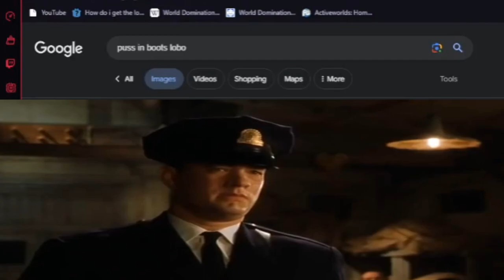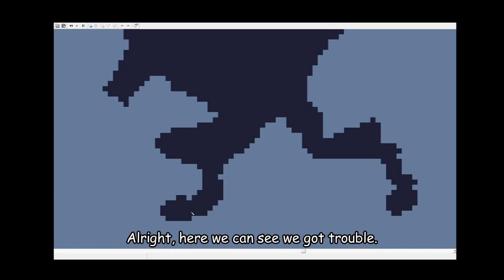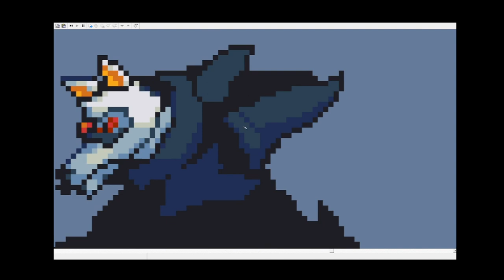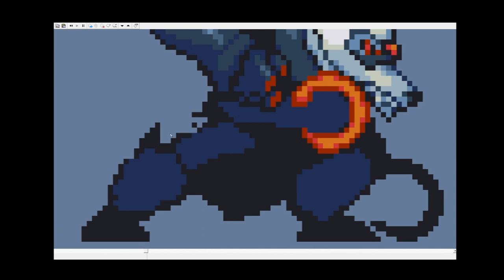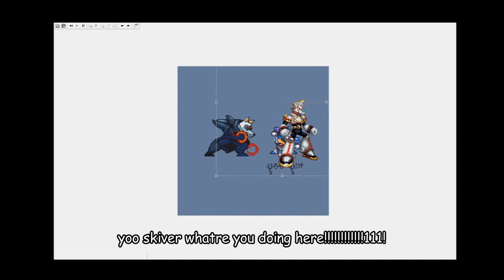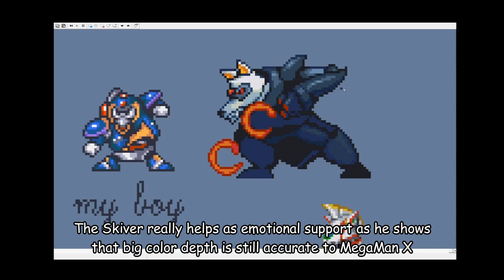Lobo But Maverick | Pixelart Timelapse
WARNING: VIEWING OF THIS VIDEO WITHOUT PROPER EQUIPMENT MAY RESULT IN KARROPT INFECTION